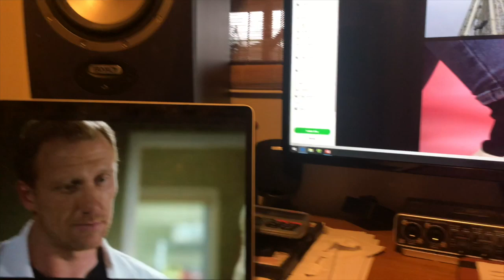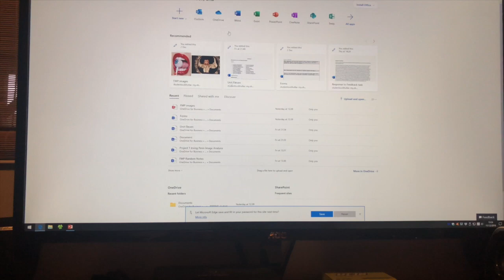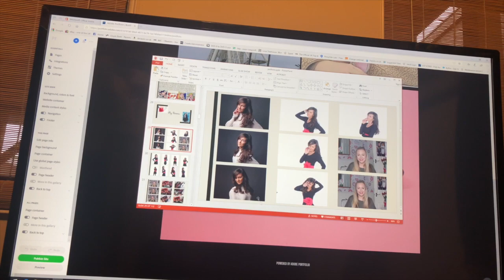WORK FROM HOME DAY & YOUTUBE STRUGGLES | VLOGMAS | bria murphy vlogs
hi everyone,

in todays video, you will see a day in the life video from December 11th. My day consisted of me having a driving lesson, working from home and trying to fix some Youtube struggles I was having.

Bria

☆ Music used ☆

SOCIALS...

VSCO: briashannonmurphy

FAQs:

How old are you? 17 (as of when this video was uploaded)

What do you use to edit your videos? iMovie and Pocket Video

How do you edit your thumbnails? PicCollage, PicsArt and Phonto

When do you upload? I aim to upload every Wednesday on my main channel and as many Fridays as I can on my vlog channel (I keep you updated on my instagram so go and follow me there) - currently it’s vlogmas so I upload every day in December on my vlog channel.